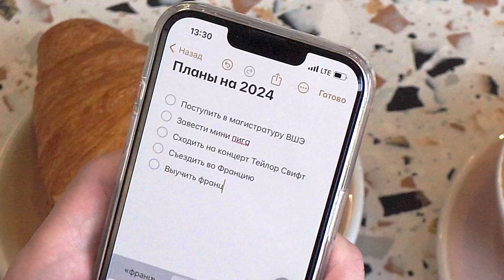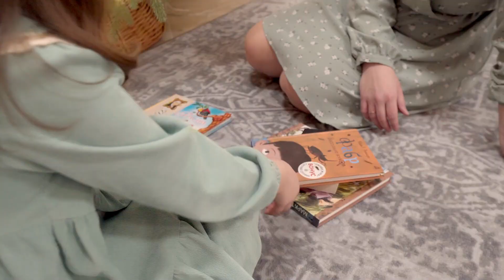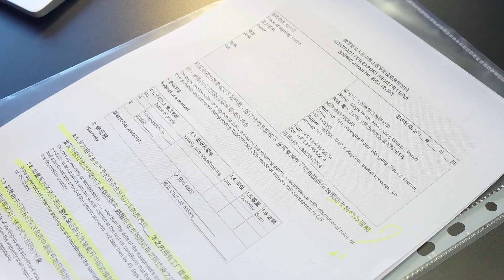Мечтай. Планируй. Действуй!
Easy Christmas Ads 2023